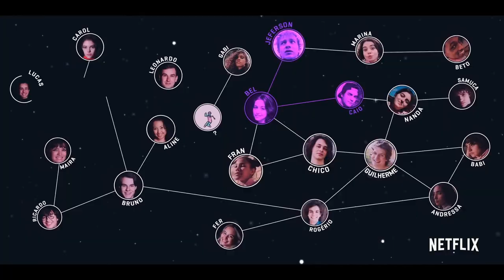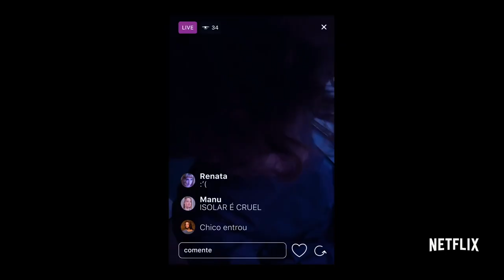Kissing Game (Boca a Boca) Netflix Original Series Review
After a party, a girl wakes up the next day with a slightly different hangover. She was infected with a virus transmitted through the mouth. In addition to the common dramas for their age, teenagers in a rural city live with the panic of the virus and the fear that its secrets will be discovered.

Depois de uma festa, uma garota acorda no dia seguinte com uma ressaca um pouco diferente. Ela estava infectada por um vírus transmitido pela boca. Além dos dramas comuns para a idade, os adolescentes de uma cidade rural vivem com o pânico do vírus e o medo de que seus segredos sejam descobertos.

Don't forget we have various memberships available. For behind the scenes, bloopers, reviews and short films. Be sure to check it out if you enjoy our content.

Monday - Thursday: Pre-release Netflix and Amazon reviews
Every Friday:  Netflix Reviews and or Amazon Prime Reviews
Monday - Thurs: Trailer reactions depending on when they drop.
Saturday - once a month live stream random life event and or QnA